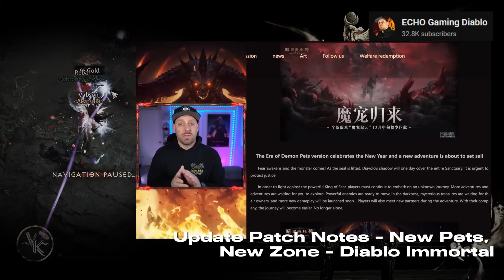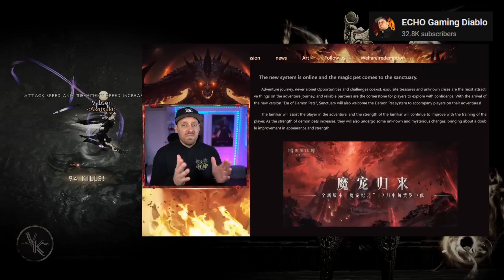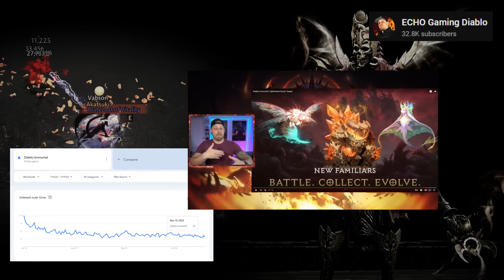End of the PET CONTROVERSY Confirmed | Diablo Immortal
Video puts some light on the NEW PET SYSTEM CONTROVERSY in Diablo Immortal
Based on Echo Gaming Diablo and Apollyon Gaming - MAJOR UPDATE

0:00 No Drama